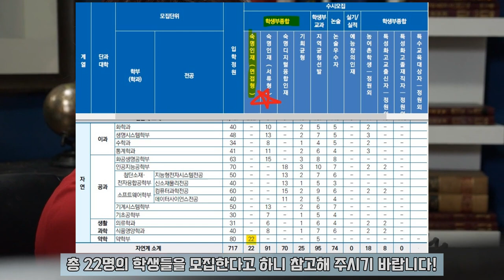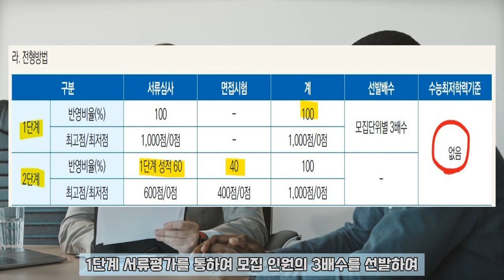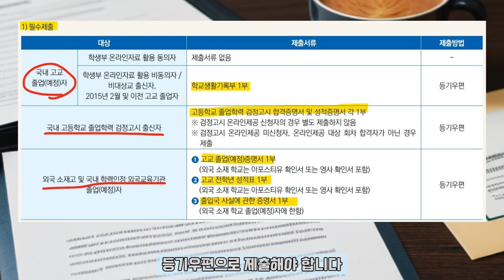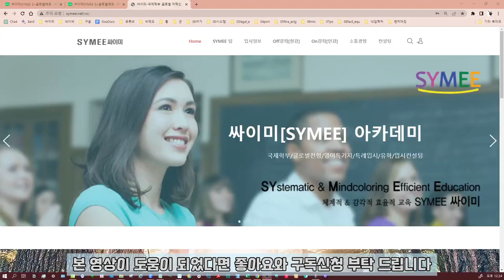숙명여대 학생부종합 숙명인재 면접형 전형분석 숙명여대 학종 면접형 입시분석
이 영상에서는 2024학년도 숙명여대 학생부종합전형인 숙명인재 면접형의 세부사항 및 평가방법 등 구체적인 분석내용을 담고 있습니다. 3분짜리 짧은 영상이니 부담없이 시청해주세요~